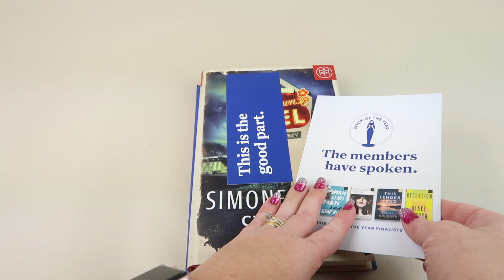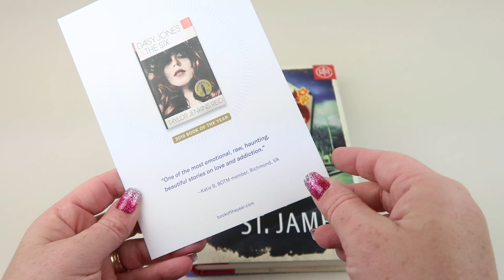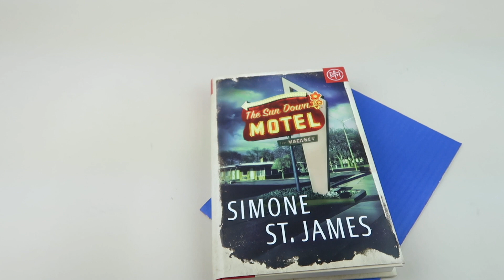Book of the Month January 2020 Unboxing + Coupon